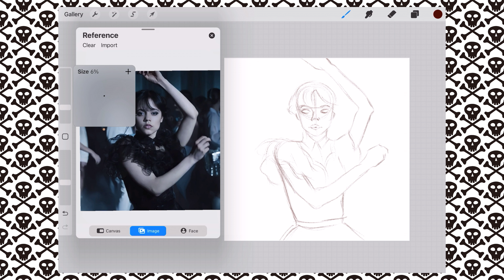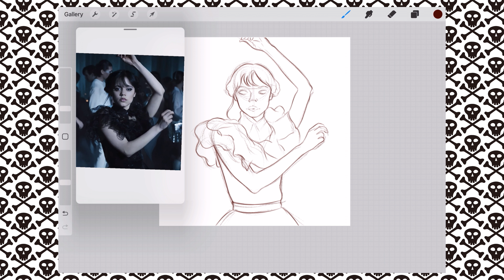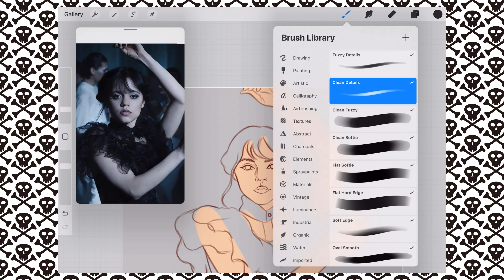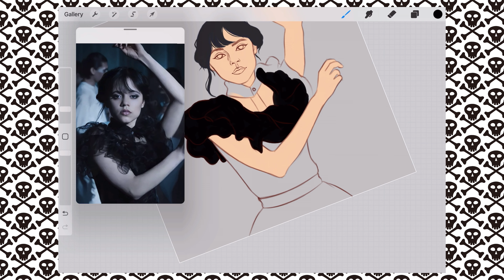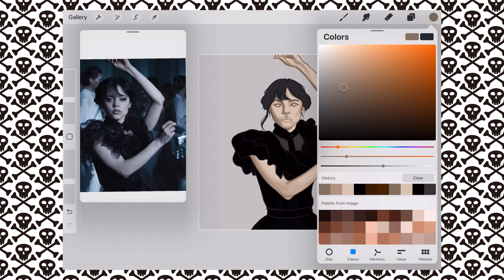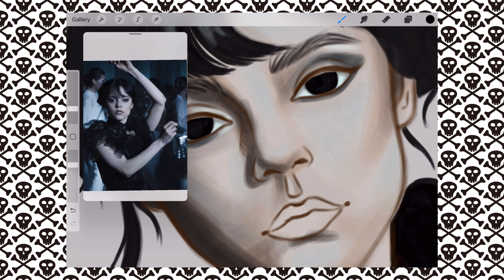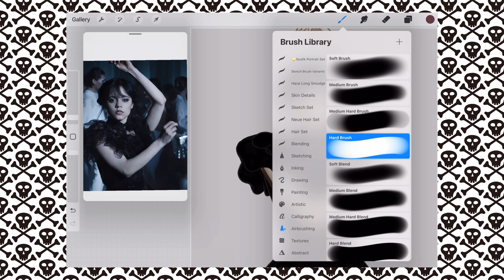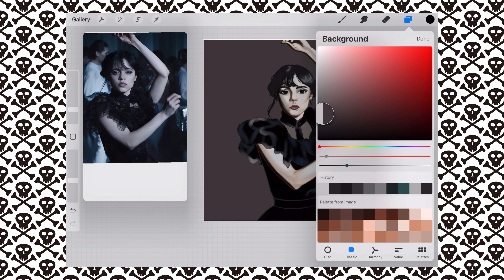Drawing Wednesday Addams | Procreate Speedpaint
Hi guys! For today's video, I'll be drawing Wednesday Addams for the second time. I hope you guys stick with me till the end and iPad draw with me. Love you guys!